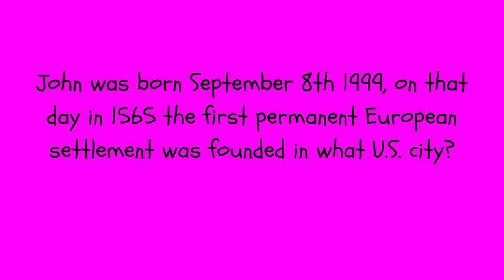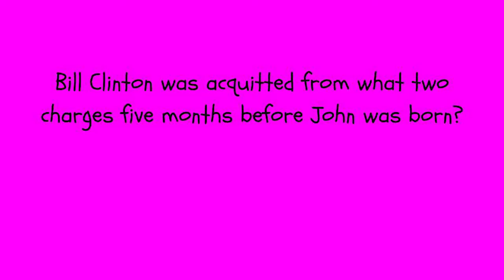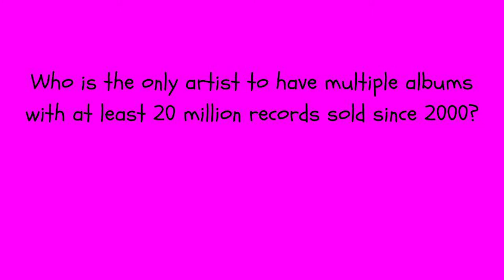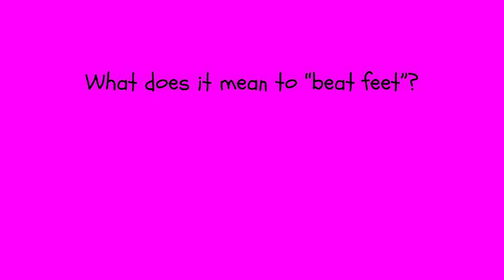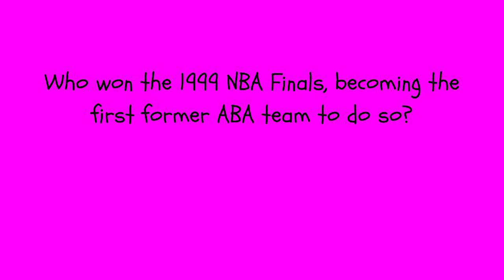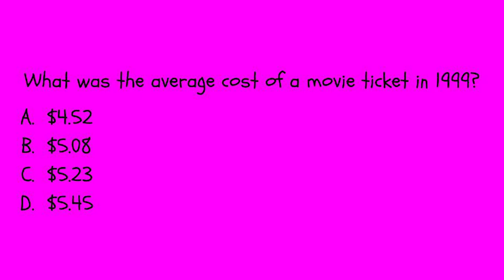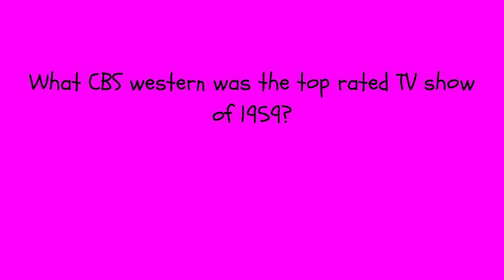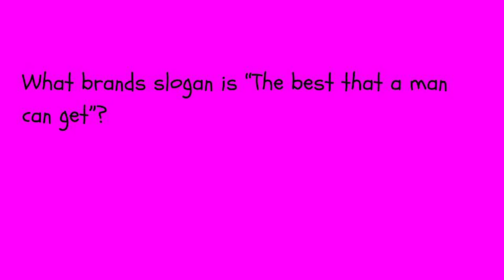Generation Game Episode 5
John Mulcrone takes on Professor Paul Kohl in a battle to see who will be the king of Generations!